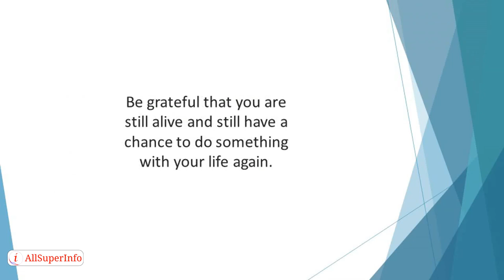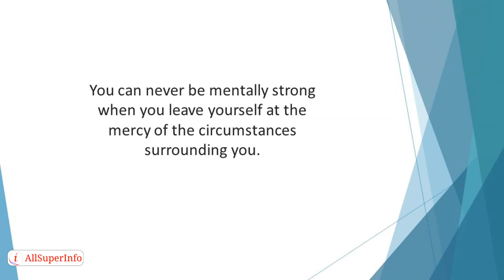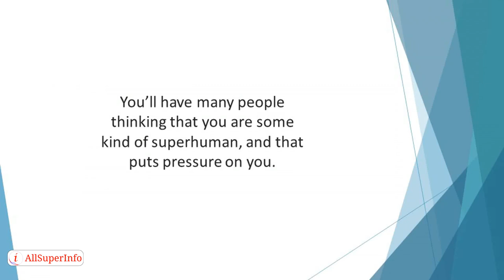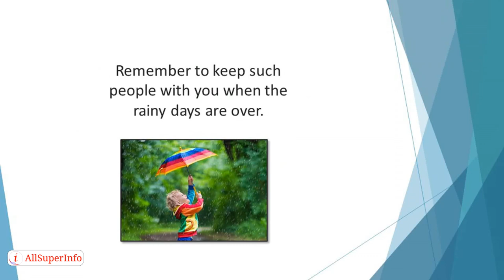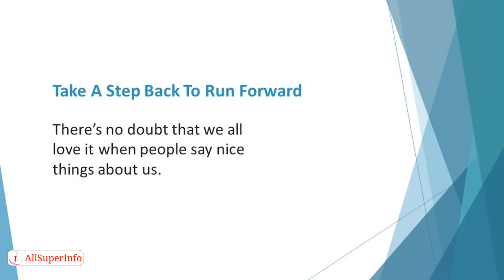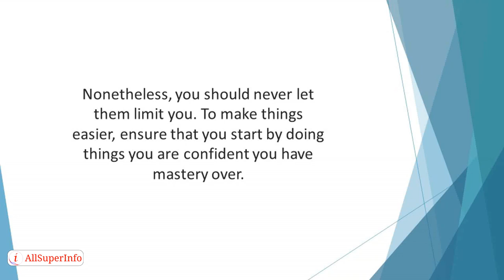09 Finish Strong